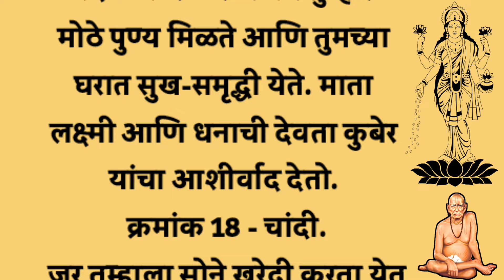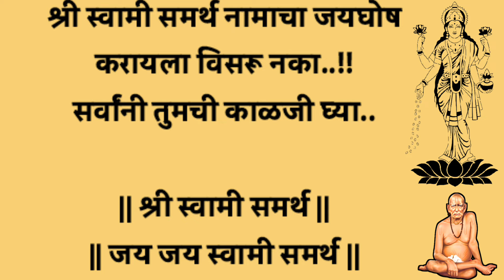सोने चांदी घेऊ शकत नसाल तर अक्षय तृतीयेला या वस्तू खरेदी करा धन संपत्ती वाढेल | Good thoughts